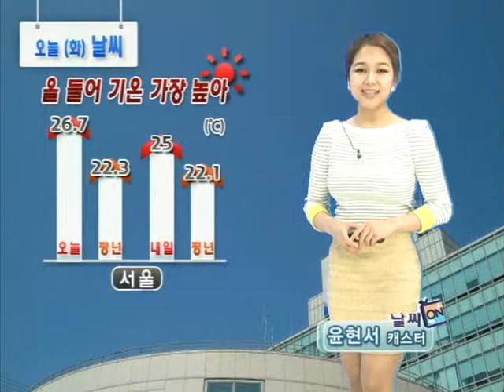날씨정보 5월 7일 17시 발표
▶ 내일(수) 전국 대체로 맑음

- 아침~) 제주도 구름 많음
- 아침) 서해안*내륙일부 안개
- 전남*경남서부 일부*제주산간 건조특보
- 강원영동 중심 약간 강한 바람